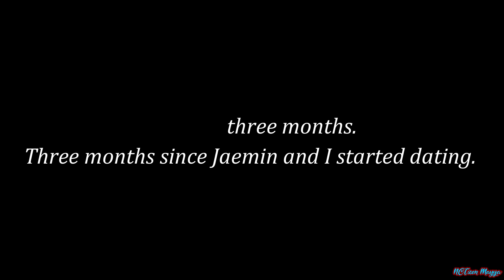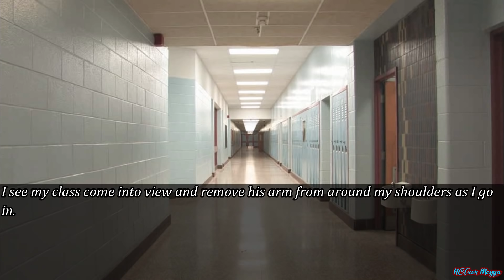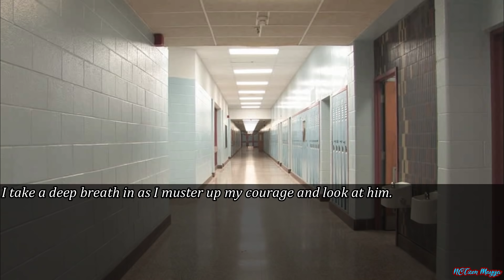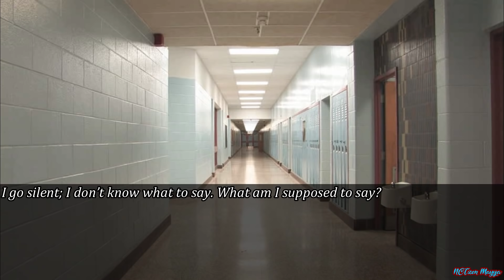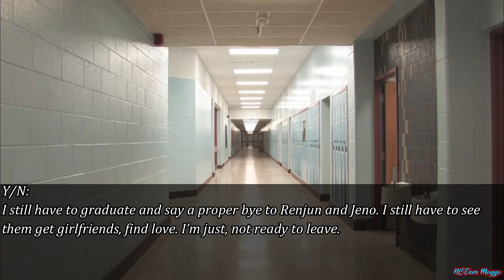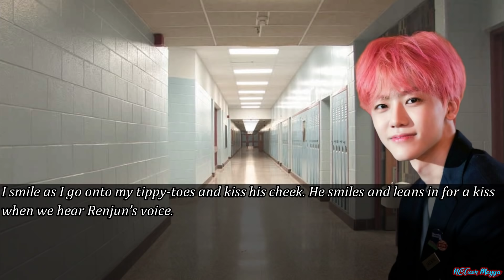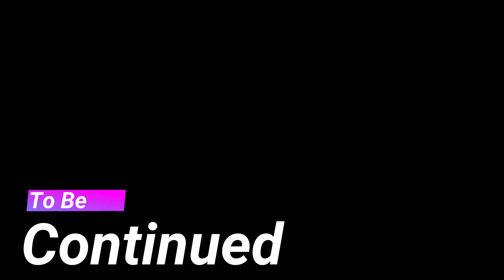|| NCT Jaemin FF || •The Wrong Future• || Ep6 ||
-I do not hate any of the idols mentioned in the story.
-Everyone is entitled to their own opinions on the characters.
-This is the story of a time traveller's love.
-I'll try and add ot21 to the ff but, no promises.
-Please give me feedback in the comments :)
-Lastly, sit back, relax and enjoy~